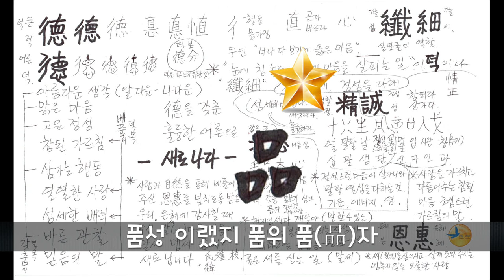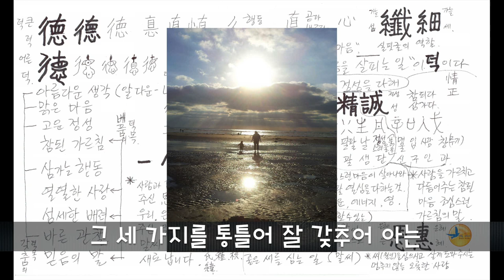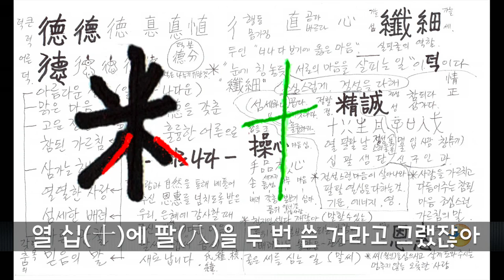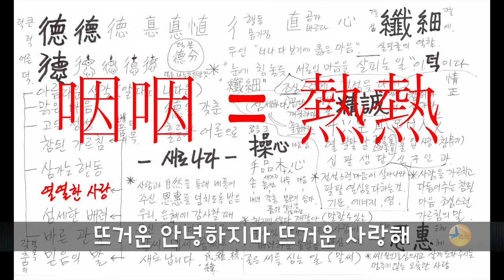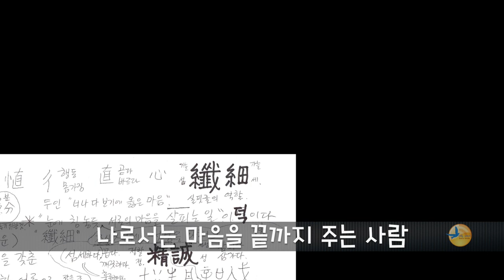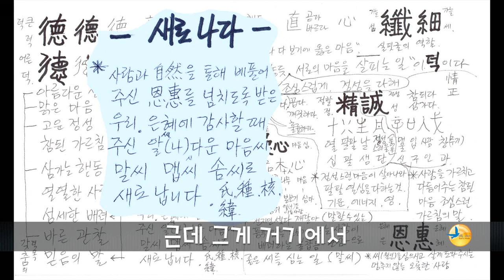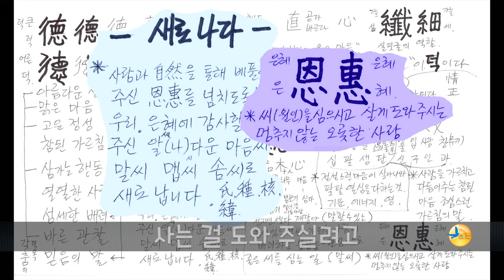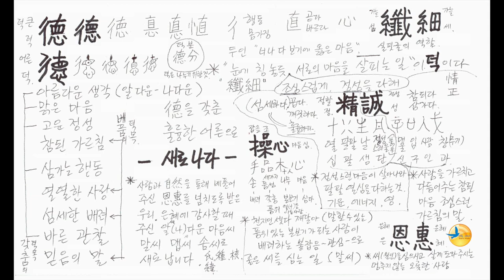[ 덕, 徳, Virtue ]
엄마랑 하는 새로운 인성공부 -- 덕

아름다운 생각
맑은 마음
고운 정성
참된 가르침
삼가는 행동
열열한 사랑
섬세한 배려
바른 관찰
믿음의 말

덕분입니다~